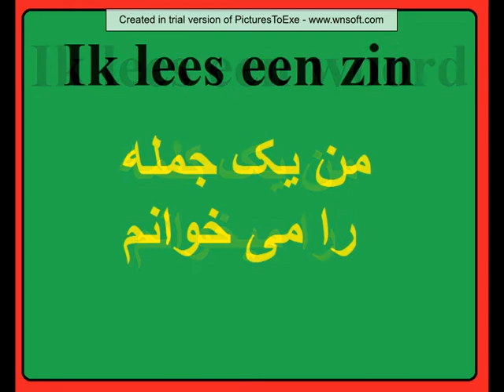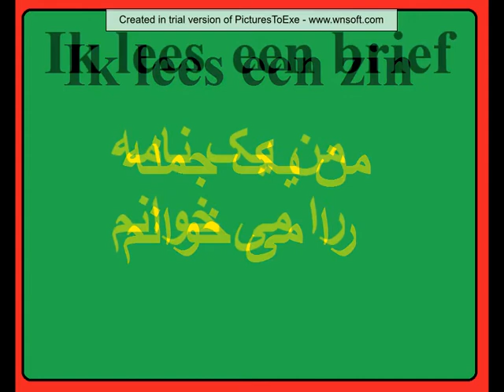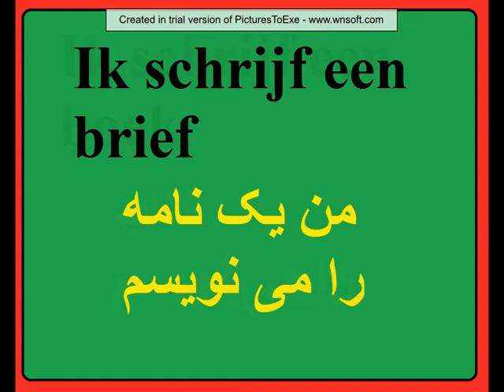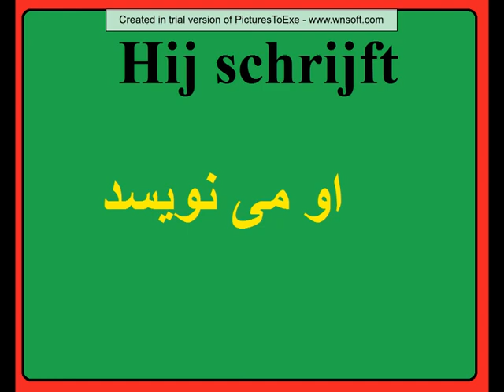آموزش زبان هلندی صوتی و نوشتاری - درس ششم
توضیح